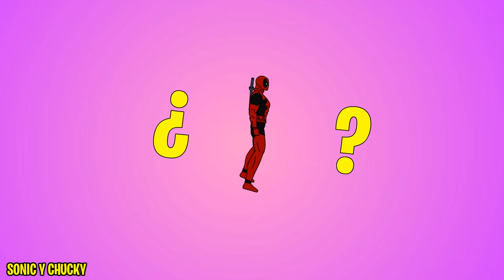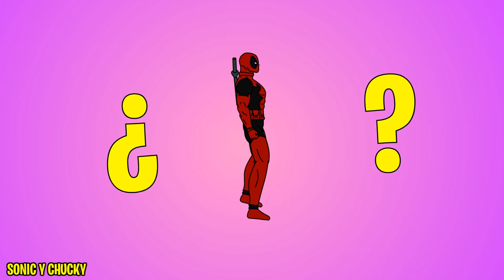Peppa, Piggy, New, Official Channel,Roblox Animation, Pepa, 3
Sonic Vs Sonic.exe, Child's Play Chucky vps forex